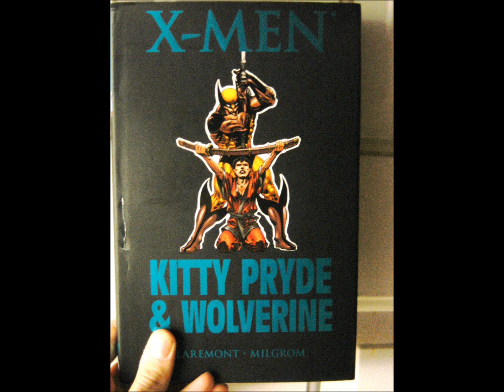Kitty Pryde & Wolverine mini series Review